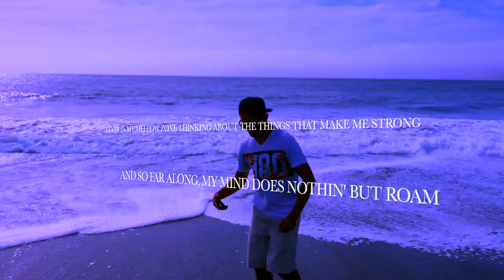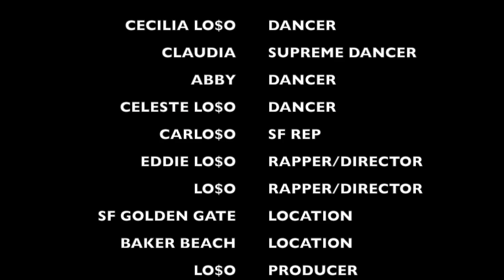STRAIGHT LO$O MUSIC VIDEO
Shot straight out of the bay, LPD presents their very first VEVO music video out of the westcoast